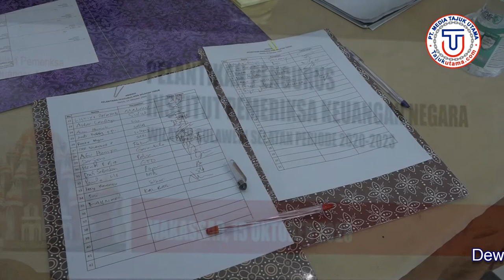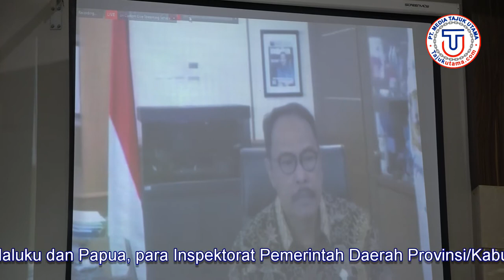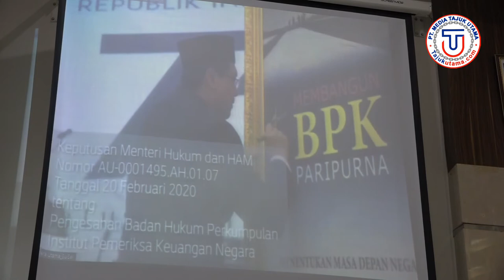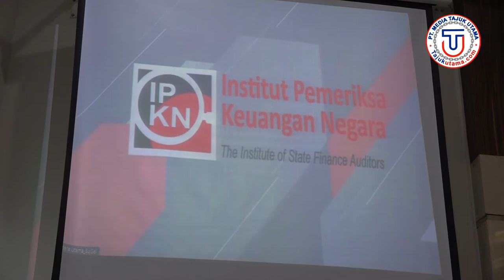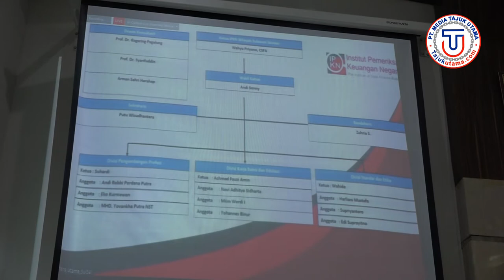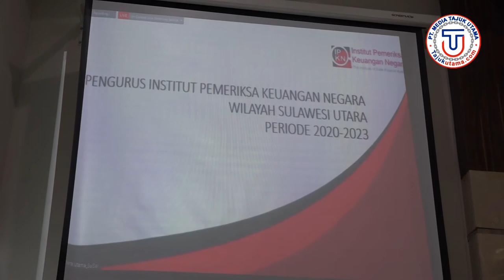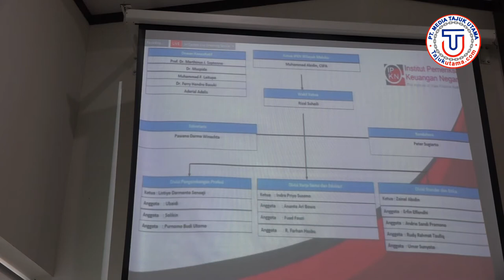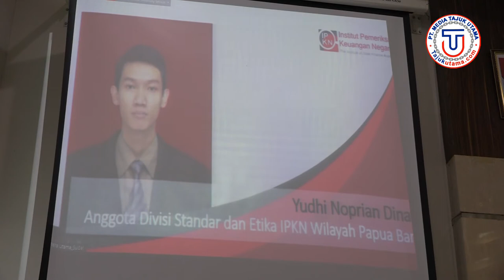Pelantikan Pengurus Institut Pemeriksaan Keuangan Negara Wilayah Sulawesi, Maluku dan Papua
Dewan Pengurus Nasional Institut Pemeriksaan Keuangan Negara (DPN IPKN) menyelenggarakan pelantikan Pengurus Institut Pemeriksaan Keuangan Negara Wilayah Sulawesi, Maluku dan Papua Periode 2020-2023. Kegiatan prosesi pelantikan dilaksanakan di Auditorium BPK Perwakilan Provinsi Sulawesi Selatan. Kamis, (15/10/2020).

Kegiatan ini dihadiri oleh Ketua Umum DPN IPKN, Prof. Dr. Bahrullah Akbar, M.B.A.,CIPM,.CPA, dilakukan secara virtual dan juga dihadiri secara langsung oleh ketua dan pengurus IPKN Sulawesi selatan, Maluku dan Papua.

Selain itu, acara pelantikan ini juga turut dihadiri oleh para Kepala Daerah di Wilayah Sulawesi, Maluku, dan Papua, para Rektor Universitas Negeri Wilayah Sulawesi, Maluku dan Papua, para Inspektorat Pemerintah Daerah Provinsi/Kabupaten/Kota Wilayah Sulawesi, Maluku dan Papua, serta para Kepala Divisi SPI BUMD Wilayah Sulawesi, Maluku, dan Papua, secara virtual menggunakan aplikasi berbasis konferensi video.

Seluruh ketua dan pengurus IPKN wilayah Sulawesi, Maluku, dan Papua yang telah dilantik diharapkan dapat menjadi perpanjangan tangan DPN IPKN dalam menjalankan kegiatan, tugas, dan fungsi organisasi IPKN di daerah antara lain dalam pengembangan profesi anggota. Sekaligus juga untuk membangun sinergi dengan seluruh pemamngku kepentingan di Wilayah Sulawesi, Maluku dan Papua untuk mendorong peningkatan transparansi dan akuntabilitas keuangan negara/daerah.

Untuk diketahui bahwa IPKN sendiri merupakan organisasi profesi pemeriksa keuangan negara yang teah diresmikan di Jakarta (20/2/2020) lalu. Organisasi ini diinisiasi oleh BPK RI selaku instansi pembina jabatan fungsional pemeriksa keuangan negara, dengan tujuan untuk mengembangkan dan mendayangunakan potensi pemeriksa bagi kepentingan bangsa dan negara.